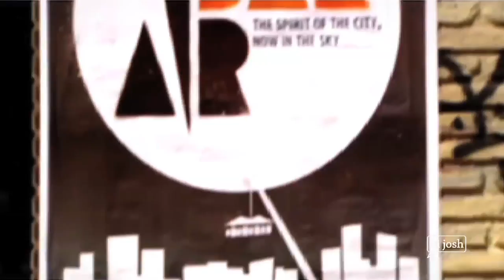I got real high on MTV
// Okay so nothing personal against MTV but i won this competition to interview a band on MTV and it was probably one of the most boring, uncreative things i've ever done, and i suppose i went into it thinking "oh mad, MTV, this is gonna be wild and fun!" but alas behind the scenes of TV is a pretty big let down!